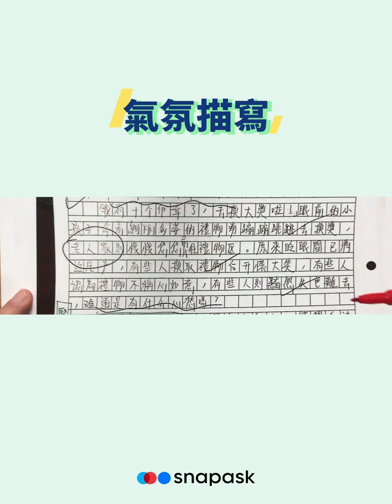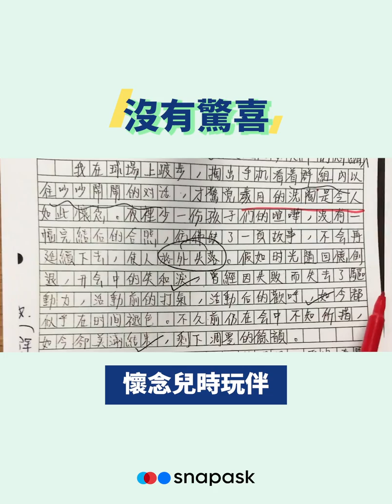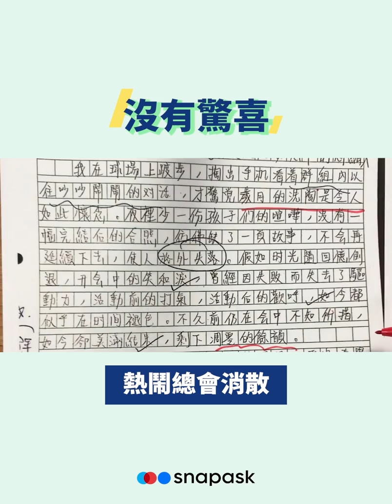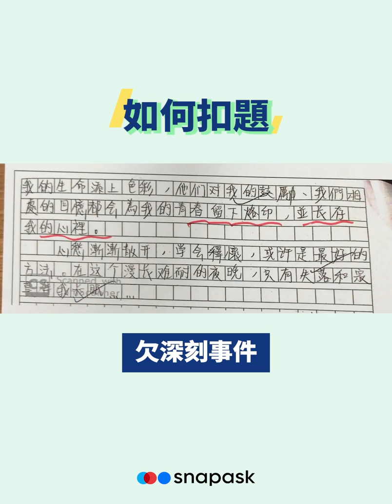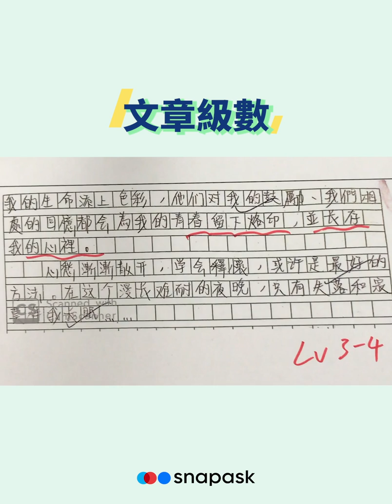【DSE中文作文範文】DSE考評局改卷 #001｜熱鬧過後，我卻感到失落【原來寫童年只獲Level 3】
除咗有免費考評局老師改卷影片睇，仲有作家陶傑教你點幫DSE中文卷二拎高分？

📱Snapask線上解題及DSE課程平台
聚集超過1萬位香港大學生，只要你肯問，就有導師搶住答
追蹤 Snapask ，一齊尋找學習真相 🔍